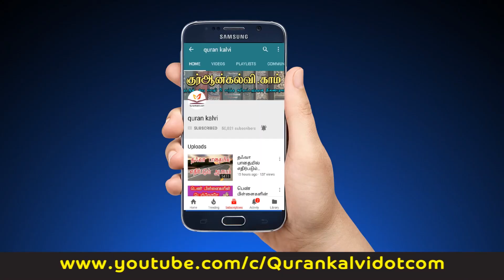தங்கத்திற்குறிய ஸகாத் | Zakat Rulings - Part 3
ரியாத் தமிழ் தஃவா ஒன்றியம் வழங்கும்

ரமலான் விஷேட சொற்பொழிவு

தங்கத்திற்குறிய ஸகாத்

வழங்குபவர் : மௌலவி ரம்ஸான் பாரிஸ் (மதனி)

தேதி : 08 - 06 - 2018